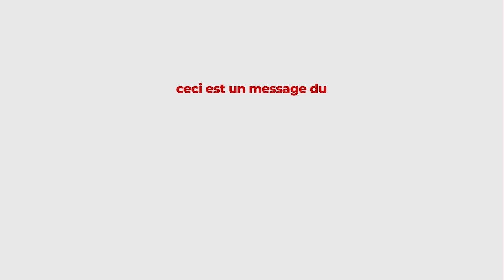[SPOT DITAMARI] - PORT DE MASQUE OBLIGATOIRE - CORONAVIRUS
En vue de limiter efficacement sa propagation, le Gouvernement du Bénin recommande fortement le port systématique et généralisé du masque de protection faciale.

Retrouvez à travers cette vidéo de sensibilisation en langue DITAMARI les cas pratiques d'utilisation du masque de protection faciale et son importance dans la lutte contre le Covid19.

Rappel important : le port du masque ne dispense pas de l'observance des gestes barrières et des mesures sanitaires.

Pour tout signalement ou besoin d'information, appeler le 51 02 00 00 ou le 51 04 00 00